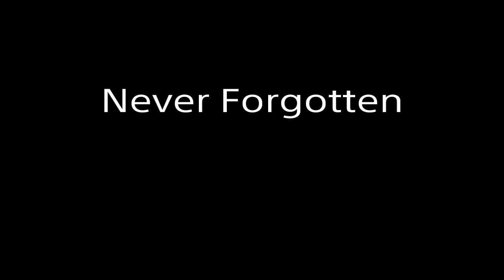Butt Hawk Down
No Butt Left Behind